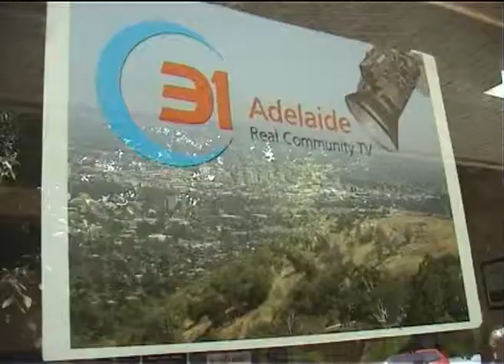21st century woman promo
* Please note I have nothing to do with this creatively *

Sources have slipped me this bit of video, pure gold.

Promo / titles for a community TV program from Channel 31 (community TV) in South Australia.